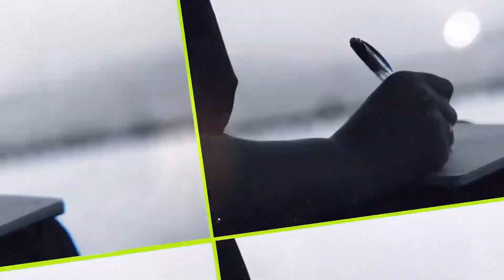TOMATO PICKING with INDAY NGABIL at BILPIN || BLUE MOUNTAINS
Hi guys, please come with me tomato picking at Bilpin, Blue Mountains, Sydney.